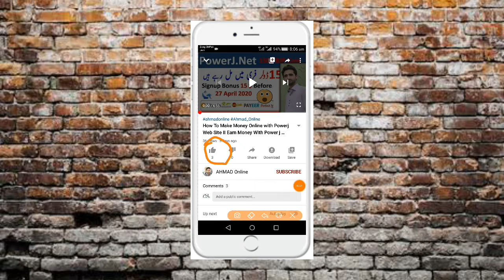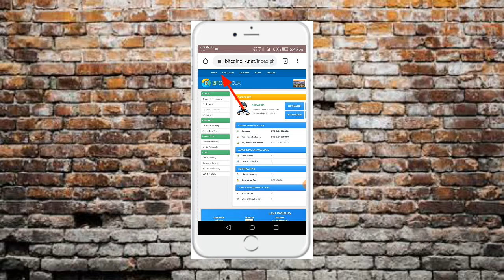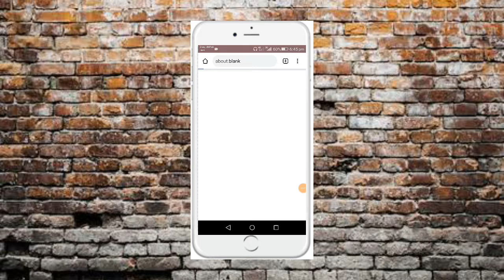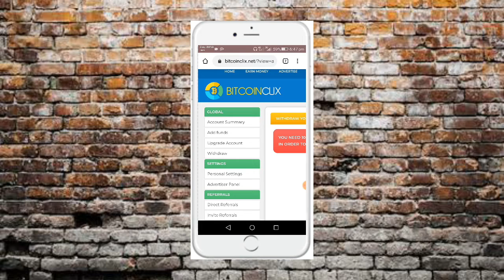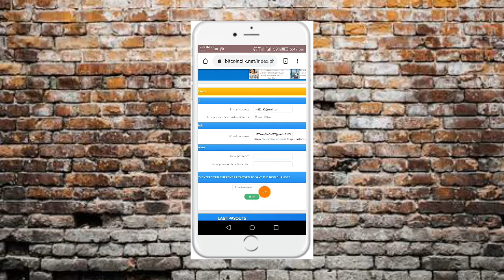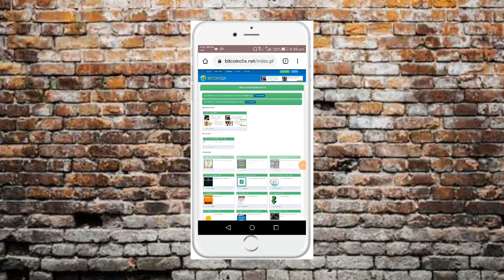Bitcoinclix.net Free Earning Site | Without invest | Fresh Bitcoin Earning Site | Ahmad Online